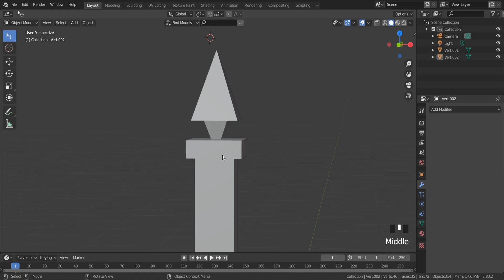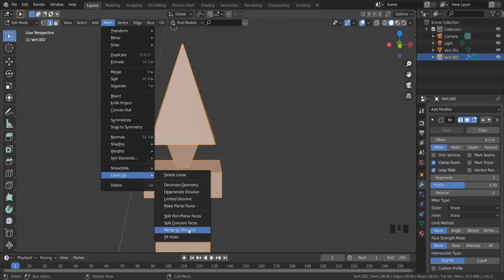How to Bevel in Blender | Blender Smoothing Edges | Blender Sharpening Edges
Beveling in Blender is a useful technique for smoothing or rounding the edges of a 3D model. Here are the steps to bevel edges in Blender:

Select the edge or edges you want to bevel by right-clicking on them in Edit Mode.

Press Ctrl + B to activate the Bevel tool.

Move your mouse to adjust the bevel amount or use the scroll wheel to increase or decrease the bevel segments.

Press Enter or left-click to confirm the bevel.

You can adjust the bevel properties in the tool settings on the left-hand side of the viewport. Here are some of the properties you can adjust:

Amount: This controls the width of the bevel.
Segments: This controls the number of segments in the bevel, which determines the smoothness of the beveled edge.
Profile: This controls the shape of the bevel, from a flat bevel to a rounded one.
To sharpen edges in Blender, you can use the Edge Split modifier. Here are the steps to sharpen edges in Blender:

Select the object you want to sharpen the edges of.

Add an Edge Split modifier to the object.

Adjust the Edge Angle property to control the threshold for edge splitting. Any edges below this angle will be split, creating a sharper edge.

Optionally, you can also enable the "Sharp Edges" option in the Object Data Properties panel to mark specific edges as sharp.

To smooth edges in Blender, you can use the Subdivision Surface modifier. Here are the steps to smooth edges in Blender:

Select the object you want to smooth the edges of.

Add a Subdivision Surface modifier to the object.

Adjust the View and Render subdivisions to control the level of smoothing.

Optionally, you can also enable the "Smooth Shading" option in the Object Data Properties panel to smooth out the shading of the object.